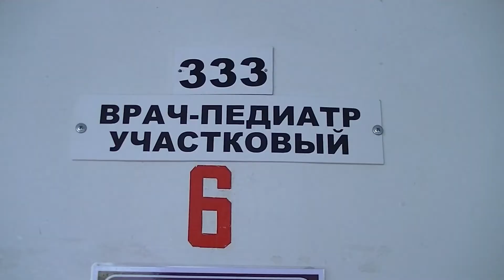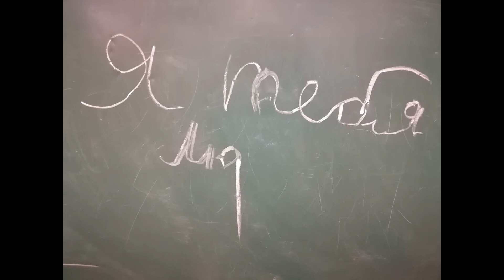"Один день из жизни ребёнка"- социальный ролик/ Эпизодический театр "ДЕБЮТ" ДК Дзержинское/2021г.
Лето – удивительная и благодатная пора.
Именно в этот период дети много времени проводят на воздухе. И очень важно так организовать жизнь детей, чтобы каждый день приносил им что-то новое, был интересным, чтобы воспоминания о летнем времени, играх, прогулках, развлечениях и праздниках долго радовали их. Ведь детская улыбка и счастливые глаза ребят – наверное, самое большое богатство в мире.
       А праздник 1 июня – Международный День защиты детей – еще раз напоминает нам о том, что веселое и счастливое детство должно быть у каждого ребенка. К этому дню Светлана Свидерская, руководитель эпизодического театра «Дебют» Дома культуры с. Дзержинское подготовила социальный ролик, который еще раз напоминает нам, что дети – это самое ценное, что у нас есть. И нам нужно любить, защищать и оберегать их!

Автор и режиссёр: СВЕТЛАНА СВИДЕРСКАЯ - руководитель эпизодического театра "ДЕБЮТ";
Оператор и монтаж: ЛЮДМИЛА МОТЫНГА - руководитель клубного формирования "Пресс-центр" РДК ЦКС  МУ "Дубоссарское управление культуры";